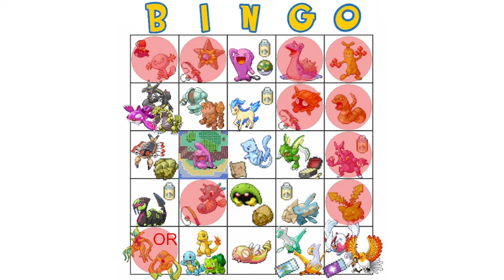LIVE! Shiny Rayquaza in Sapphire after 3,164 soft resets!